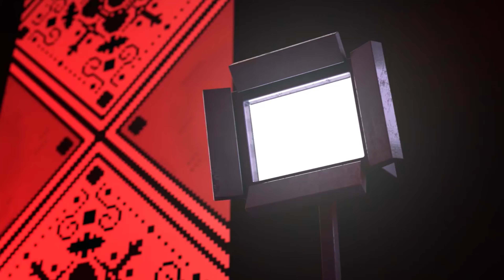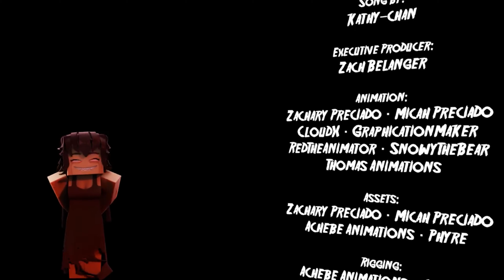Zombie Girl {1 HOUR} (Minecraft Music Video Animation) "Macabre Rotting Girl"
Produced at EnchantedMob Studios in St. Louis, Missouri.